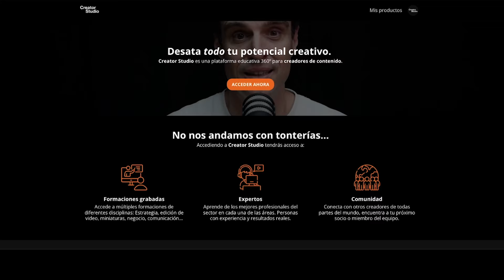Experto en Finanzas: Guía Paso a Paso para Generar Riqueza y Hacerte Libre (Félix Fuertes)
La educación financiera, conocer las posibilidades que tenemos y entender cómo manejar nuestri dnero es algo muy importante en nuestra vida. Félix Fuertes es uno de los referentes en el tema de la formación en inversión, business angel y divulgador. Apremde, fórmate e inspirate con esta charla sobre el mundo del dinero.